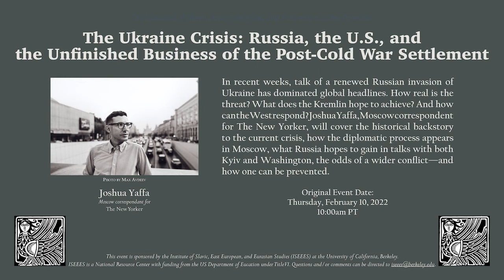Joshua Yaffa - "The Ukraine Crisis: the Unfinished Business of the Post-Cold War Settlement"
This is the first lecture of the series 'Trends and Traditions in Slavic, East European, and Eurasian Studies,' a virtual lecture series hosted by ISEEES throughout Spring 2022. Each lecture in this series will be recorded and uploaded to the ISEEES YouTube Channel for later viewing.

In recent weeks, talk of a renewed Russian invasion of Ukraine has dominated global headlines. How real is the threat? What does the Kremlin hope to achieve? And how can the West respond? Joshua Yaffa, Moscow correspondent for The New Yorker, will cover the historical backstory to the current crisis, how the diplomatic process appears in Moscow, what Russia hopes to gain in talks with both Kyiv and Washington, the odds of a wider conflict—and how one can be prevented.

Joshua Yaffa is a journalist based in Moscow, Russia. He is a contributor to 'The New Yorker', and has also written for 'The Economist', 'The New York Times', 'Bloomberg Businessweek', 'Foreign Affairs', 'The New Republic', and other publications. For his work in Russia, he has received fellowships from The American Academy in Berlin, New America, and The MacDowell Colony. He has also been a finalist for a Livingston Award, a Visiting Scholar at the Harriman Institute at Columbia University, and received a grant from the Pulitzer Center for Crisis Reporting. Prior to moving to Moscow, he worked as an associate editor at 'Foreign Affairs'. He has also taught magazine writing at the Columbia University Graduate School of Journalism. He is originally from San Diego.